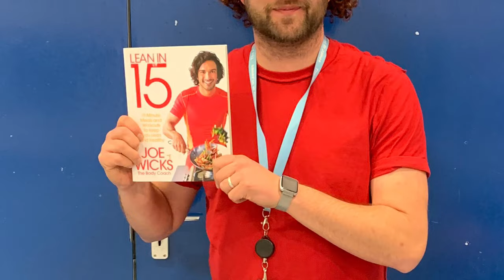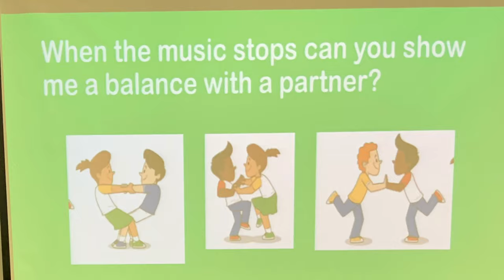Our Amazing school- The Academy at St James!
We have produced a video to show all the physical activity we are doing in school. This video covers the teaching of PE, physical activity, sport, cook and move and Forest Schools. Our children are excelling and we are very proud. Follow us on @PEchurchprim1 or have a look at our